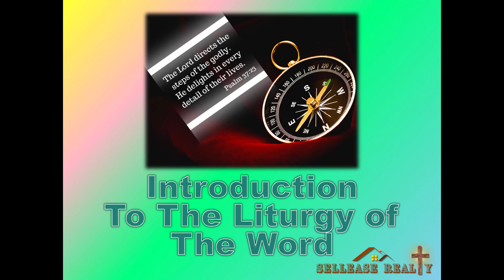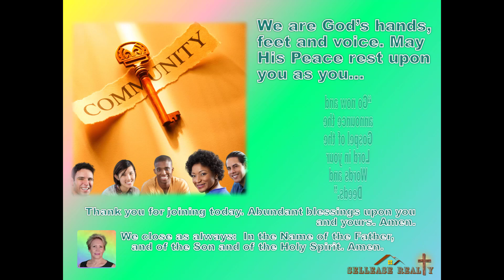Meditation 2024-03-05 The Wideness Of Mercy